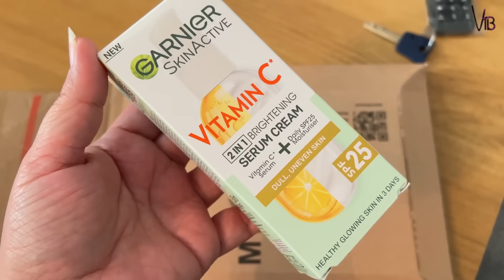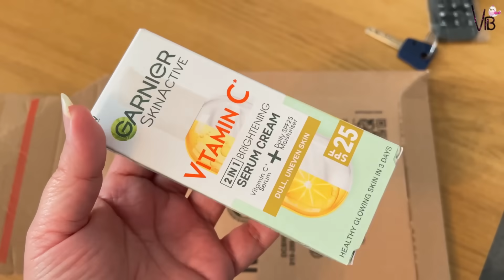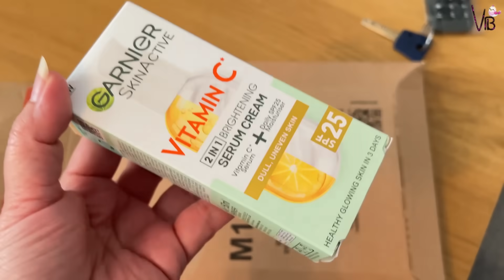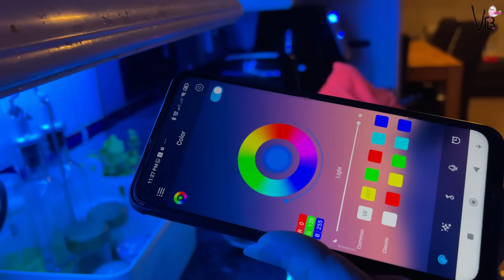Ajkal acha Drama laga hua hai mere sath | Youtube pe Kamyabi ka raaz | Life mein changes